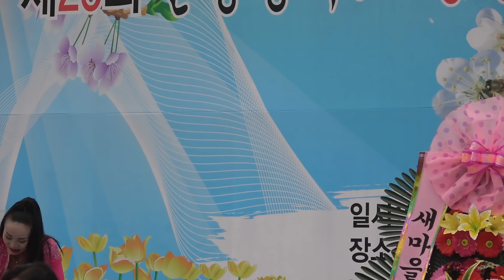가수@정혜주(캔디품바)구미 인동중학교 총동창회 19/04/28~한낮의 디스코파티(작은거인 tv)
캔디품바(가수정혜주)의인기가  하늘높은줄모르고 치솟고있다